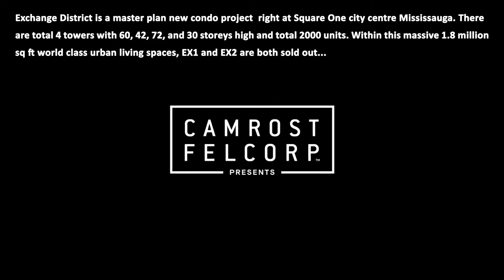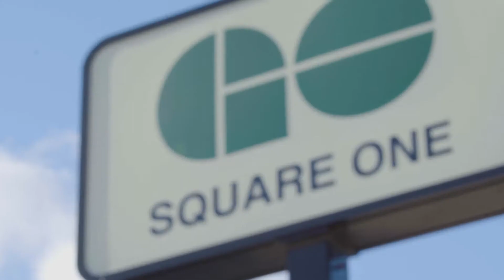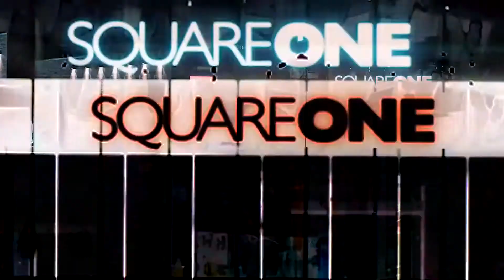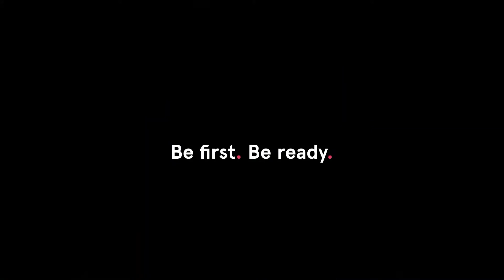Exchange District EX3 Official Launch Preview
Exchange District Condo is a master plan new condo project located at 151 City Centre Drive, Mississauga. It has a total of 4 towers among which EX1 and EX2 have already sold out. Exchange District 3 EX3 is a 72-storey high building which is the tallest building among all 4 towers offering 66-storey 660 units which include studio, 1-bed, 1+den, 2-bed, 2+den, and 3-bed units. Starting price is from mid $400's. Through early registration, you will have first access to floor plans, pricelist, and ultimately the high anticipated unit allocations.